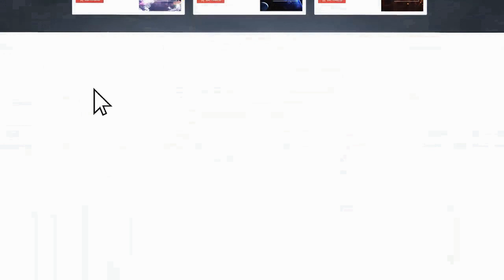ICON MOMENTS SKILLER UNDER 800K !! FIFA 20 ICON MOMENTS RIQUELME PLAYER REVIEW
WHAT TYPE OF VIDEOS DO I MAKE?